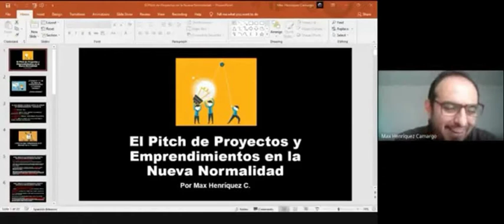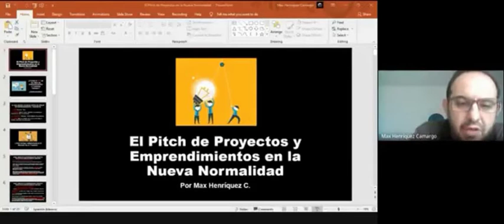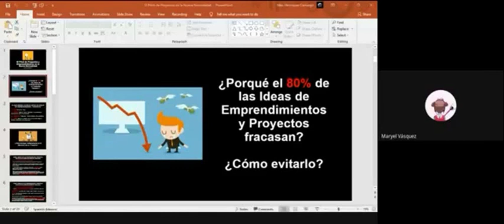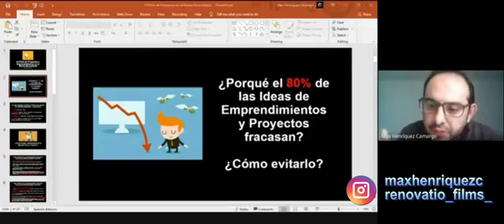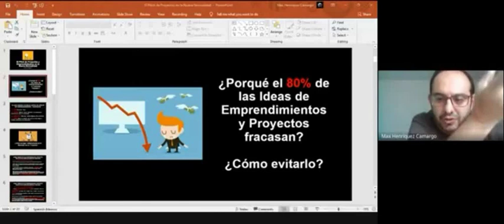Pitch y Creación de Emprendimientos en Nueva Normalidad (Post-Pandemia Covid 19) Parte 1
MAX TALKS es una serie de capsulas audiovisuales sobre charlas y conferencias desarrolladas por el Realizador Audiovisual y Docente Universitario MAX HENRIQUEZ CAMARGO sobre sus memorias académicas con los estudiantes de la Escuela de Artes y Letras en Colombia.

En este Capítulo 4 - Pitch y Creación de Emprendimientos en Nueva Normalidad (Post-Pandemia Covid 19) Parte 1 entenderemos los aspectos fundamentales previos a la Creación de un Emprendimiento y como hacer Pitch ante inversionistas en la Nueva Normalidad post pandemia Covid 19.